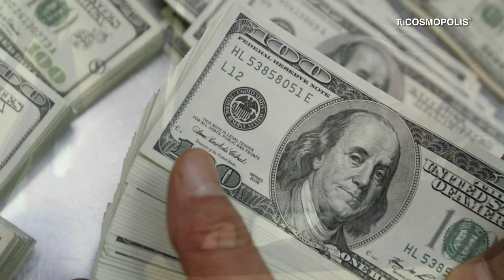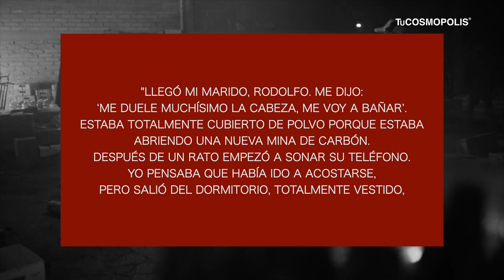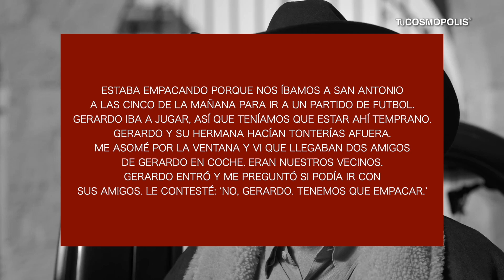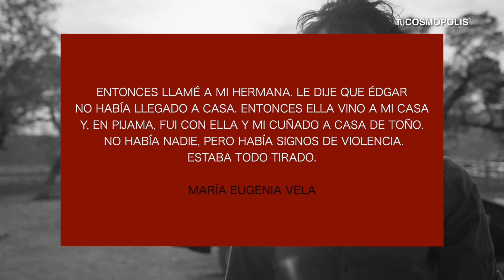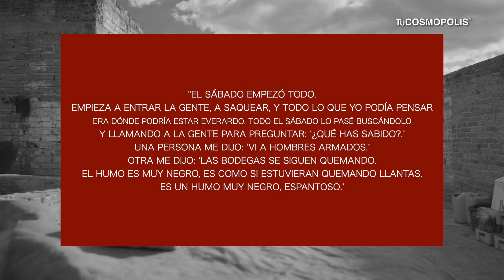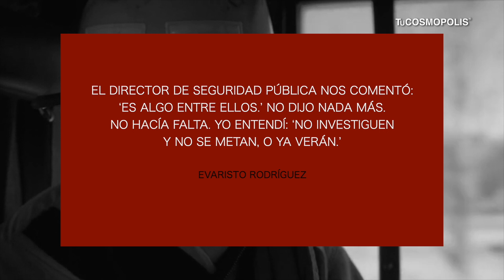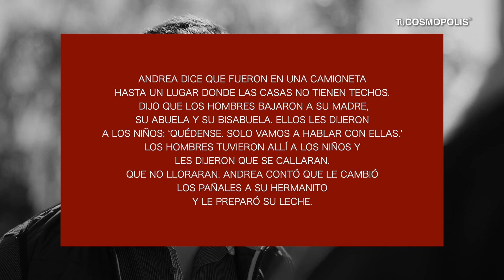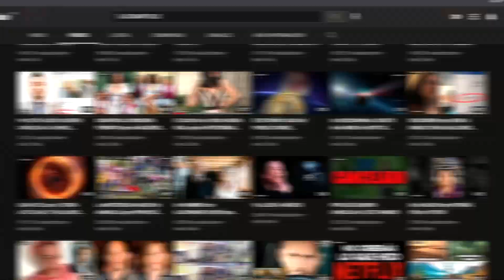Lo que PASÓ en MÉXICO que NO QUIEREN que SEPAS... SOMOS NETFLIX